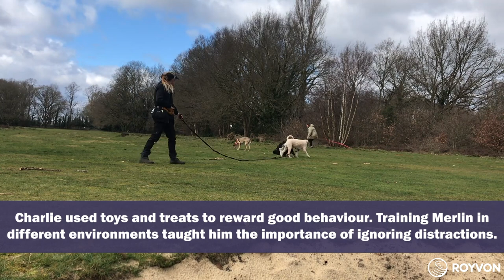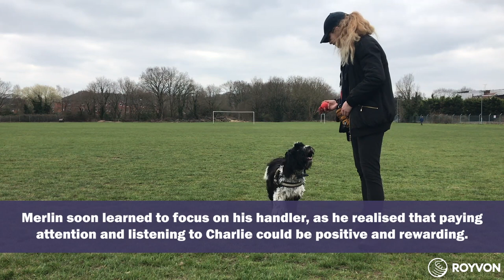Obedience and recall training for a Tibetan Terrier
Merlin came to Royvon to work on his general obedience, lead walking and recall. As a herding breed, Merlin's natural instincts had led to a habit of chasing movement such as balls and cars, and was easily distracted by other dogs. Charlie used toys and treats to reward good behaviour and to teach Merlin that good behaviour and obedience could be rewarding. Once Merlin was reunited with his family, Charlie demonstrated his progress so far and advised on how to carry on with his training at home.